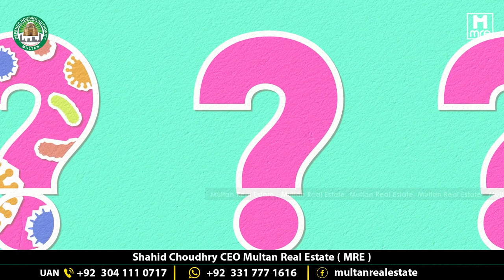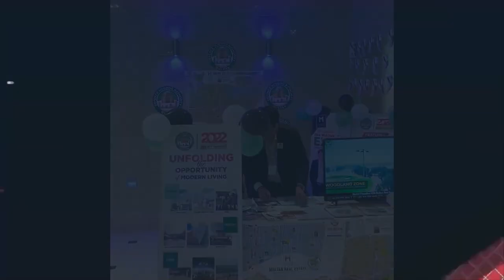DHA Multan Shopping Arcade | A Big Opportunity For Brands | Hurry Up | Shahid Choudhry | MRE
DHA Multan Shopping Arcade - Big Opportunity For Brands - Shahid Choudhry - Multan Real Estate (MRE) - In this video, We are going to talk about the shopping arcade of dha multan, it's a great opportunity for brands to avail right now, Do let us know if you have any query about DHA Multan Latest Updates & Development

Watch Complete Video In Detail DHA Multan Shopping Arcade

Shahid Choudhry(CEO MRE Developers & Builders)

▶▶▶ Videos of DHA Multan Real Estate